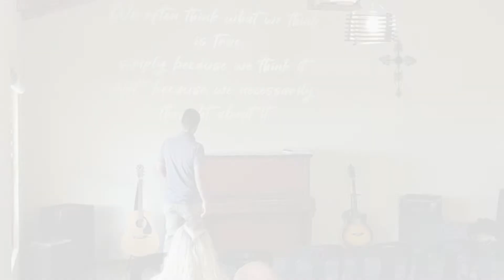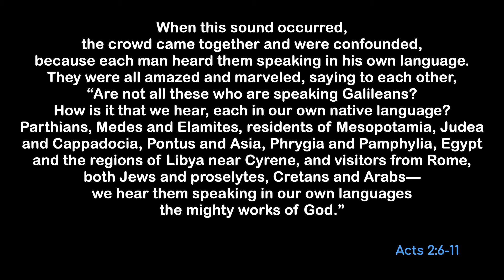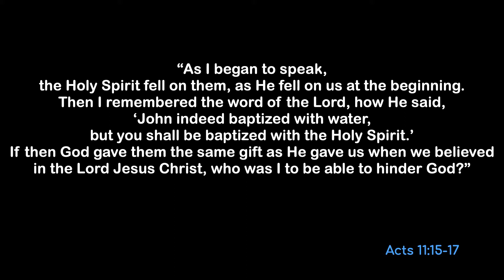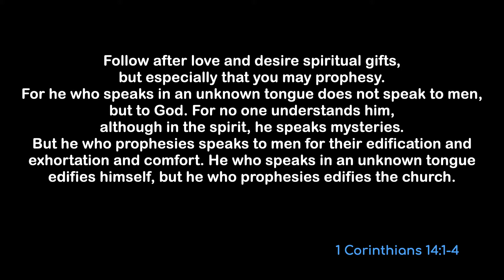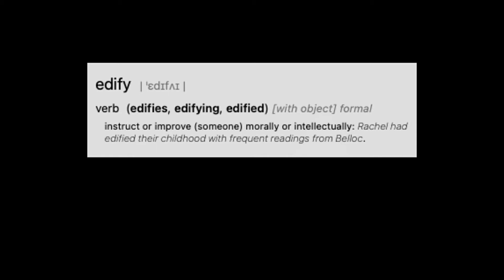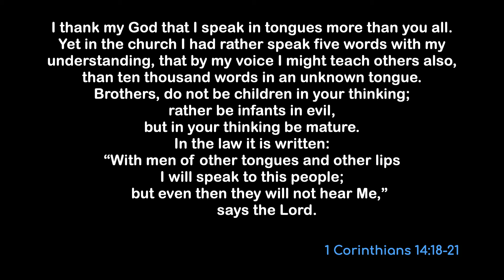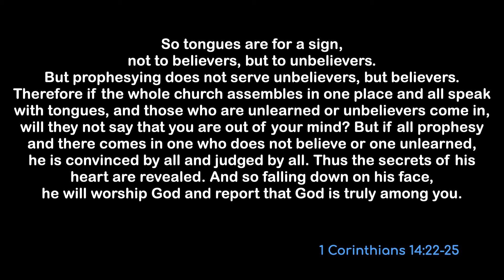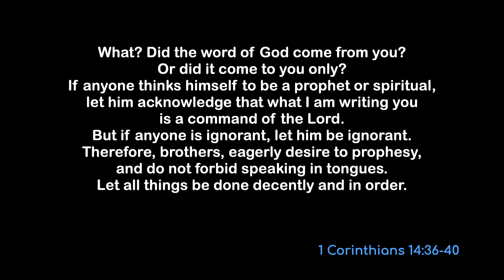Purpose of signs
We often wonder about the Spiritual gifts and today we look at 1 Corinthians 14 and see what the true purpose are of these gifts and why the Spirit distributes them to believers.